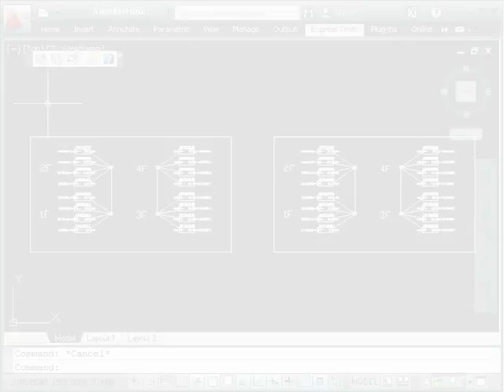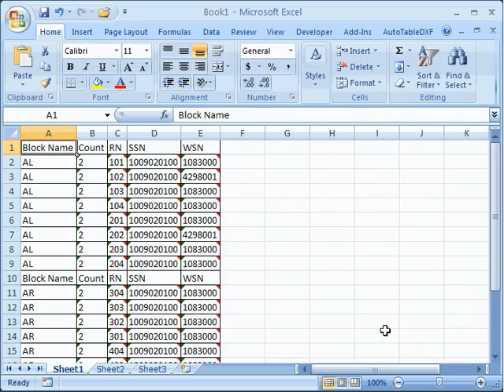How to export AutoCAD attribute values to Excel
Use Cadig AutoAttribute to export AutoCAD attribute values to Excel. You can get the detailed information about AutoAttribute